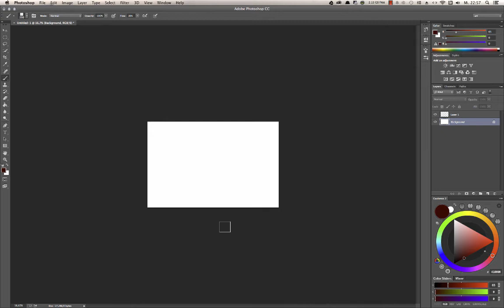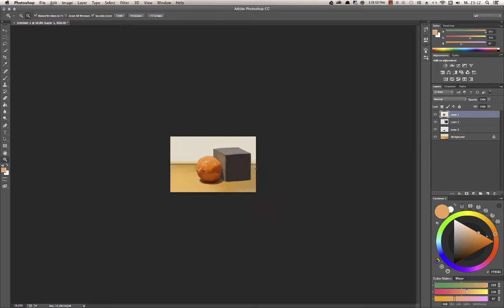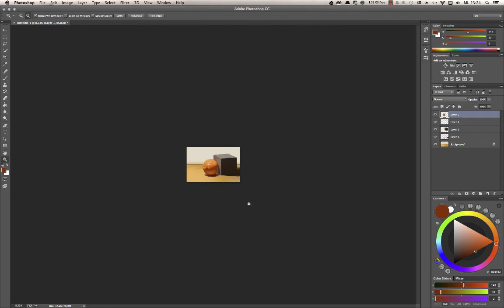Quick daily still life - Timelapse - Orange Box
A quick recording of my daily ritual of doing a painting from life to study color and light.